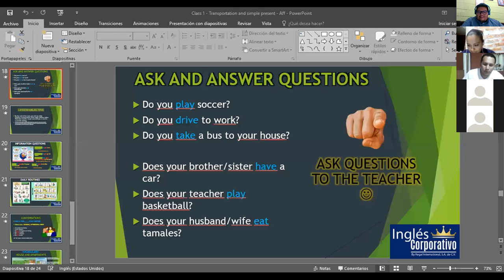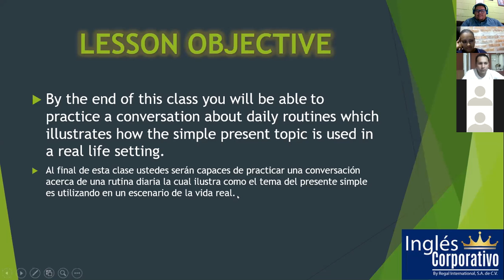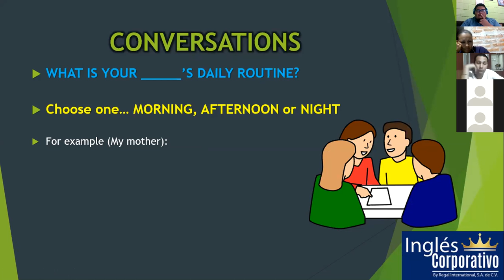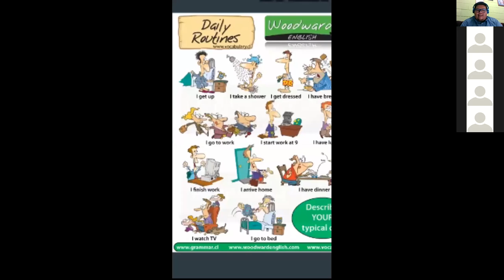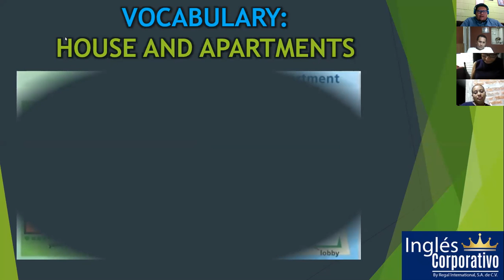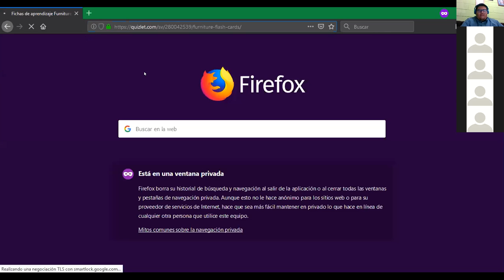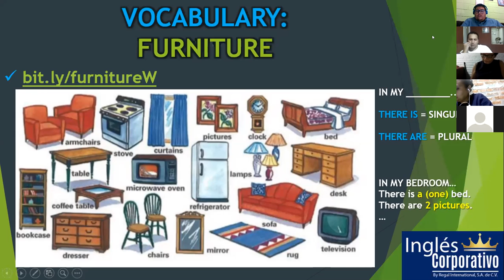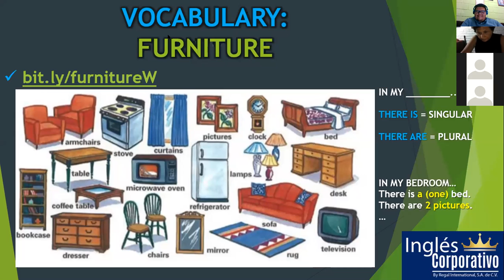Ingles Corporativo- Oct. 17 - Daily routines & Vocabulary